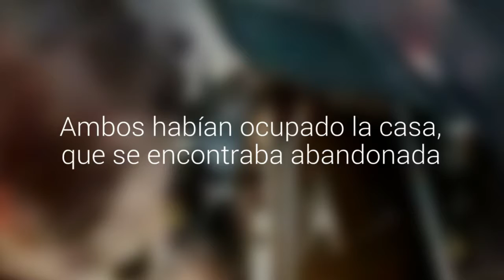Una mujer falleció en un incendio en población Mirador de la Cordillera de Puerto Montt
Además un hombre permanece grave. Ambos habían ocupado la casa, que se encontraba abandonada.